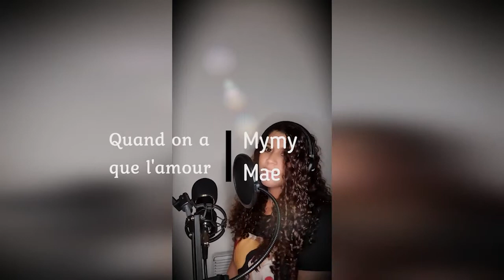World Folk Vision 2020 - Myriam | France | - Official video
Introducing participant of the World Festaval-Contest of National Cultures and Arts (in the global virtual space).

My name is Myriam I am 25 years old I am a nursing assistant and soon I’ll become a pediatrist assistant. I've been singing since childhood, it's my passion.

I love sharing my covers on Instagram, I'm happy to please my subscribers and share my universe with them.